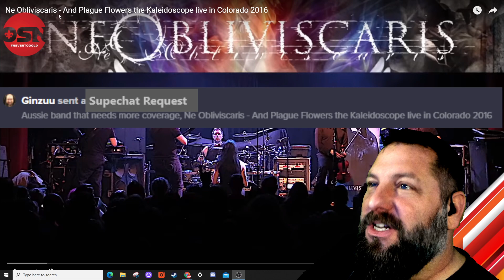REACTION to Ne Obliviscaris - And Plague Flowers the Kaleidoscope live in Colorado 2016